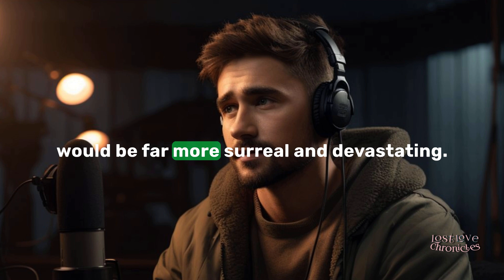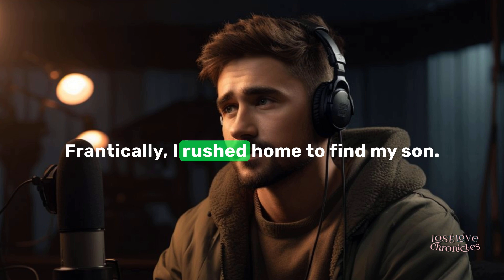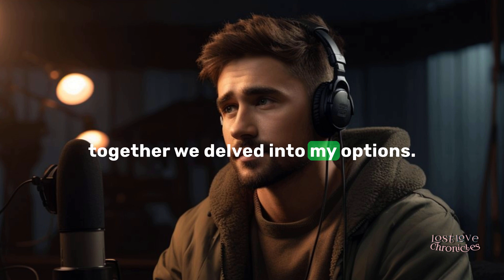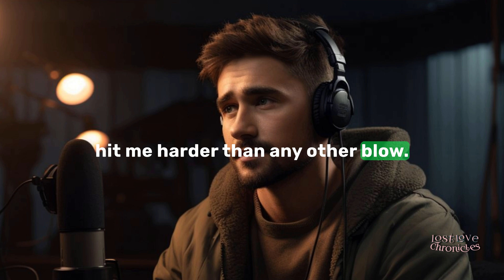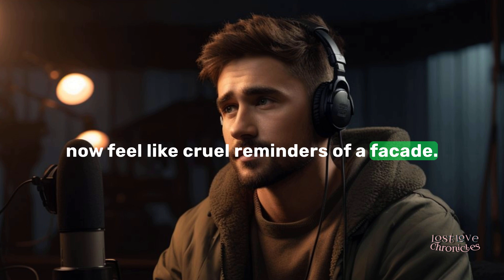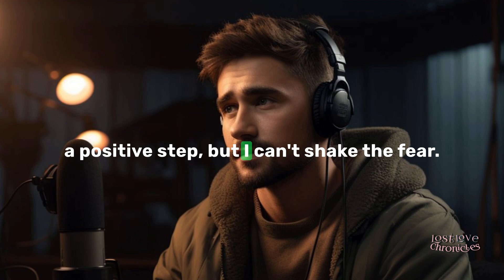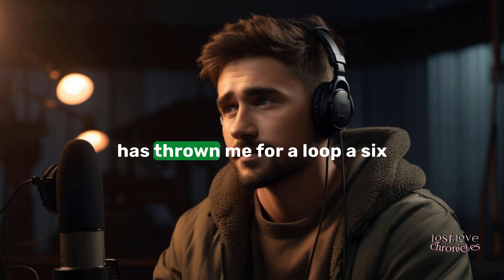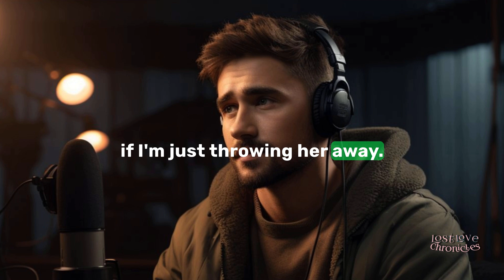Cheating wife beats up AP. Cops call me to identify her.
In this raw and emotional video, join me as I share my deeply personal journey through a devastating betrayal that shattered the foundation of my marriage. Unveiling a story filled with heartbreak, legal battles, and unexpected revelations, I lay bare the tumultuous path I've been forced to navigate.

Discover the shocking details of how the police involvement led to the revelation of my wife's affair, setting off a chain of events that no one could have foreseen. The emotional rollercoaster of discovering infidelity, coupled with the complexities of a legal battle, has left me grappling with questions of justice, forgiveness, and the limits of compassion.

As I delve into the intricacies of a meticulously crafted prenuptial agreement and the unexpected plea from my soon-to-be-ex for understanding and a chance at redemption, the video explores the complexity of emotions — from anger and resentment to a flicker of sympathy.

This video is not just a personal catharsis but an invitation for viewers to share their insights, advice, and perspectives. Whether you've experienced a similar journey or have wisdom to offer, let's foster a supportive community where we can navigate the complexities of life's challenges together.

Join me on this vulnerable journey, where transparency meets healing, and where the strength of the human spirit triumphs over adversity.

cheating story
cheating revenge
reddit cheating
cheating history
relationship advice
trust issues
signs of cheating
marital problems
relationship problems
marriage advice
cheating spouse
relationship betrayal
Cheating Spouse
Divorce Journey
Surviving Betrayal
Marriage Breakdown
Personal Story
Betrayal Recovery
Coping with Infidelity
Marriage Crisis
Relationship Red Flags
Cheating Scandal
Divorce Stories
Life After Divorce
Breakup Recovery
open marriage
audio story
audio stories
cheating story
cheating stories
cheating wife
nuclear revenge
fitness model
reddit story
story time
reddit cheating
relationship advice
reddit advice
reddit real voice
real voice reddit
reddit stories relationships
cheater revenge
reddit relationships
reddit relationships stories
reddit relationship advice
reddit storytelling
surviving infidelity
cheating revenge
divorcing wife
reddit podcast
reddit stories 2023
tangled threads
reddit human voice
reddit cheating stories
reddit relationship stories
reddit cheating wife stories
cheating wife stories
revenge for cheating
reddit cheating revenge
reddit cheating wife
nuclear revenge on cheating spouse